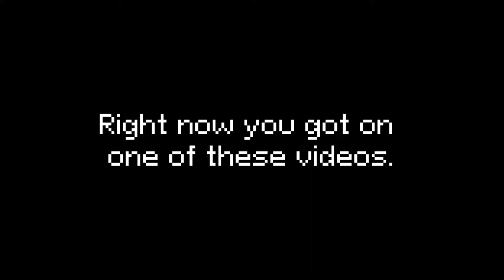I'm writing music for 8-bit games for 50 days, and it's crazy | Day 4 | "Dunes"